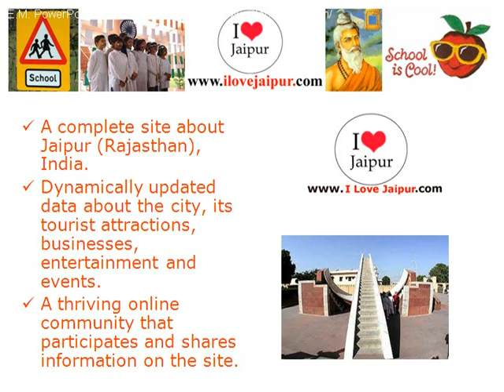Trinity School - NR- Jaipur